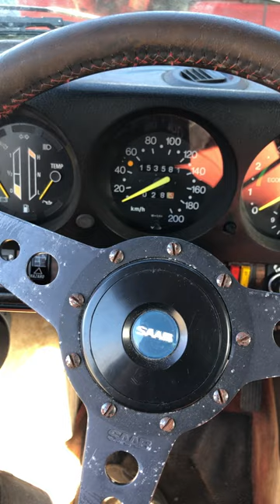Saab 99 1977 startup